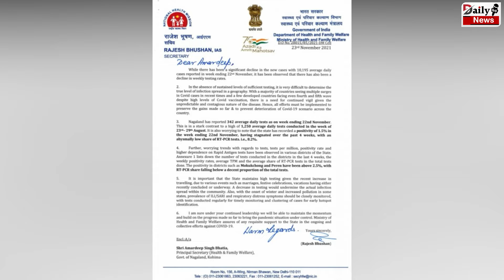भारत में आज सामने आये इतने Coronavirus के मामले | Corona Cases Updates..!!